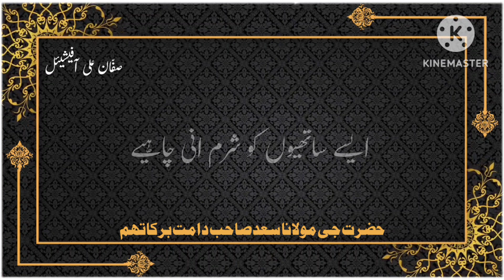Aise Sathiyon Ko Sharm Aani Chaheye | Hazrat maulana Saad Sahab DB | Saffan Ali officials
Aise sathiyon ko sharm aani chahiye, hazrat ji bayan, maulana Saad sahab DB, hazrat maulana Saad sahab DB, sathiyon ka khayal rakhna chahiye, sathi ko totne se bachao, sathiyon ki himmat badai, saffan Ali officials, emotional bayan hazrat maulana Saad sahab, dawat ki mahenat, deen ki mahenat, dawat o Tabligh, dawat ki ahmiyat, tabligh bayan, markaz nizamuddin, emotional speech, hazrat maulana, sathi ki himmat, aise sathiyon, tablighi jamaat, islamic motivation

Bhai haroon nizamuddin
Maulana abdus sattar
Maulana saeed son of maulana saad sahab
Maulana yusuf son of maulana saad sahab
Mufti asadullah
Mufti ilyas son of maulana saad sahab
Mufti yaqoob saloni
Mufti zaheer ul islam barabanki
World markaz
hazrat ji maulana saad sahab bayan
hazrat ji maulana saad sahab db

Keep Love And Support SAFFAN ALI OFFICIALS YouTube Channel Jazakallah

Speaker :-hazrat ji maulana saad sahab DB

hazrat ji maulana saad sahab new bayan
hazrat ji maulana saad sahab whatsapp status
hazrat ji maulana saad sahab ki dua
hazrat ji maulana saad sahab ka istaqbal
hazrat ji maulana saad sahab ka bayan 2022
hazrat ji maulana saad sahab ka naya bayan
hazrat ji maulana saad sahab ka latest bayan
hazrat ji maulana saad sahab karguzari
hazrat ji maulana saad sahab video hazrat ji maulana saad
hazrat ji maulana saad sahab bayan statuS
hazrat ji maulana saad sahab bayan 2022

tabligh
tablighi jamaat
tareekh dawat o tableegh
treeka dawat o tableeg
dawat tabligh
chal dawat ki tableeg main
tableegh
dawat tabligh zindabad
dawat o tabligh naat
tableegh ki taqat
dawat o tabligh kalaam
tabligh jamat
pashto bayan dawat tabligh

nizamuddin markaz par new bayan
short clip markaz nizamuddin
ramzan new bayan 2022
latest bayan nizamuddin markaz
markaz nizamuddin new update
new update markaz nizamuddin
bayan new 2022 ramzan
ramzan me markaz nizamuddin ki new update
hazrat ji maulana saad sahab ramzan new bayan
markaz nizamuddin news
nizamuddin bayan
markaz
bayan terbaru nizamuddin
markaz nizamuddin 2022
markaz nizamuddin
markaz nizamuddin bayan
aalami markaz nizamuddin
delhi markaz
nizamuddin delhi
live markaz nizamuddin
markaz nizamuddin ke news
aalami mashwara nizamuddin nizamuddin markaz
bangle wali masjid nizamuddin
nizamuddin markaz bangle wali masjid
markaz nizamuddin bangle wali masjid delhi
nizamuddin markaz bangle wali masjid abi band hai
nizamuddin
markaz nizamuddin
banglewali masjid nizamuddin
markaz nizamuddin bayan
nizamuddin delhi
lates bayan of aalami markaz nizamuddin
nizamuddin markaz
aalami markaz nizamuddin
nizamuddin markaz karguzari
nizamuddin markaz
nizamuddin markaz naat
nizamuddin markaz inside view
nizamuddin markaz ki karguzari
nizamuddin markaz video

musalmano ke halat par bayan
mojuda halat par bayan
mojuda halat mein musalman kya kare
musalmano ke halat
musalmano ke halat par bayan 2021
musalmanon ke halat par bayan Qari hanif multani
musalmano ke halat par nazam
halat par bayan
musalmano par halat
india ke musalmano ke halat
bayan
jab musalmano ke halat kharab hojaye to

tablighi jamat
dawat o tableegh
dawat o tablegh
dawat tabligh
tablighi jamaat
dawat aur tabligh
dawat e tabligh mp3
naat for dawat o tabligh
tabligh jamat
dawat e tabligh lyrics
dawat e tabligh k faidey
dawat e tabligh ki fazilat
dawat e tableegh
importance of dawat e tabligh
dawat o taligh 6 usool
tablighi bayan

asbab
asbaab meaning
ya musabab ul asbab
ya musabbibal asbab
asbaab reviews
asbab meaning in hindi